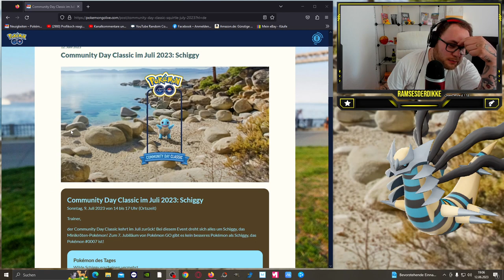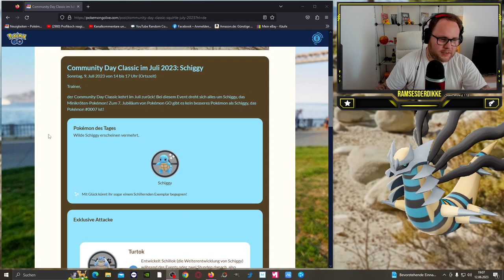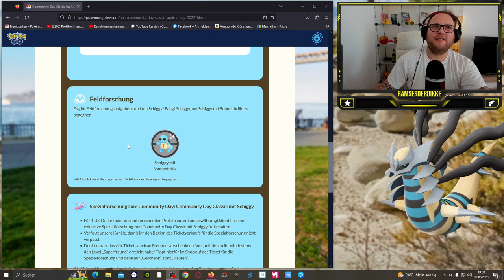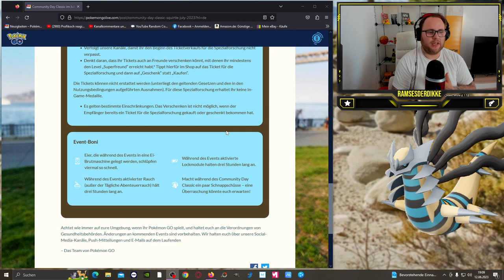✨ Shiny ✨ Schiggy Community Day (Classic) im JULI !!! | Pokémon GO Deutsch # 2516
GUMMA !!!

Mein Trainer Code : 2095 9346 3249